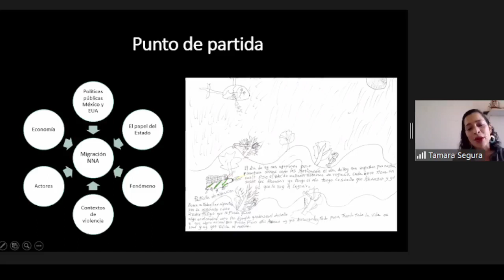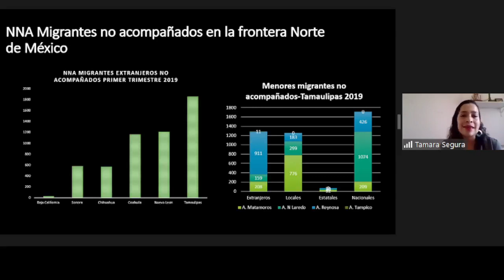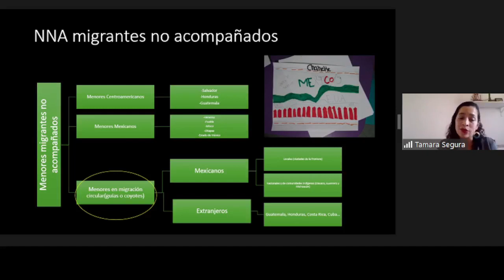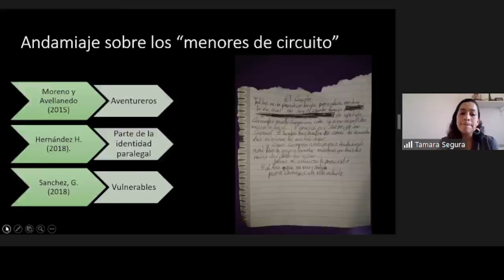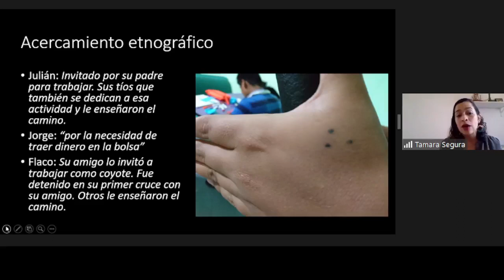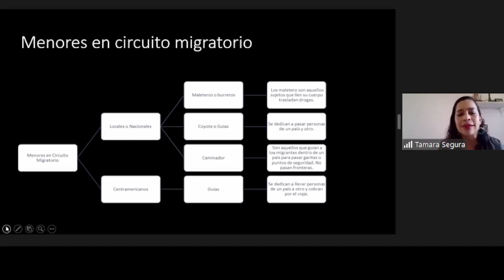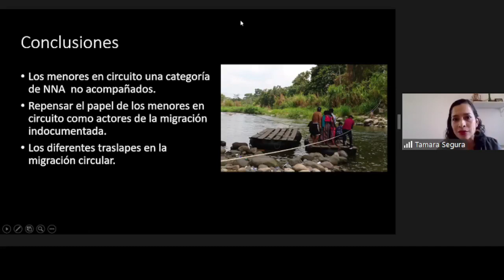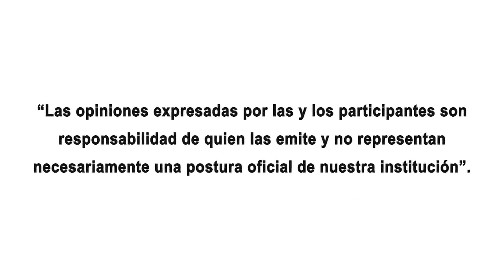Repensando a los "menores de circuito" desde la frontera norte: conceptos y acercamiento etnográfico